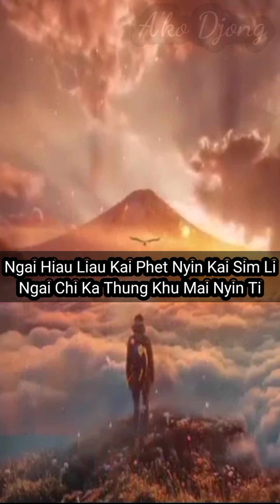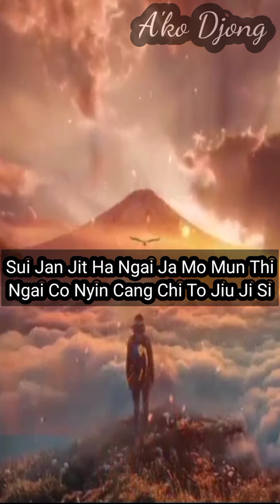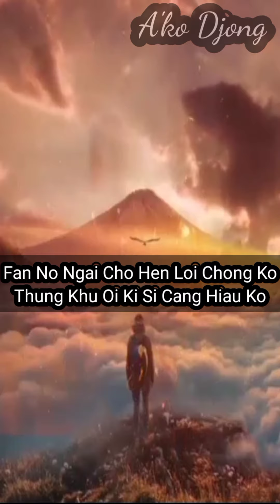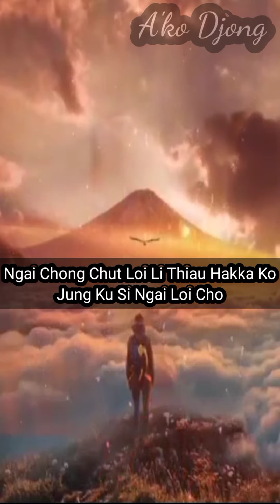[Hakka] A'ko ~ Thung Khu Mo Nyin Ti